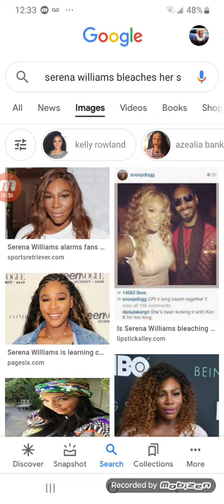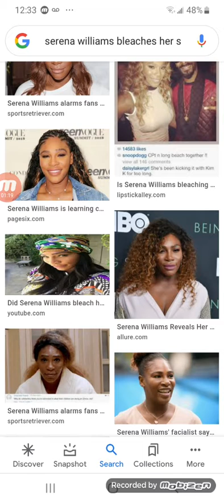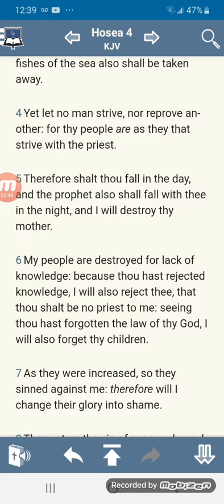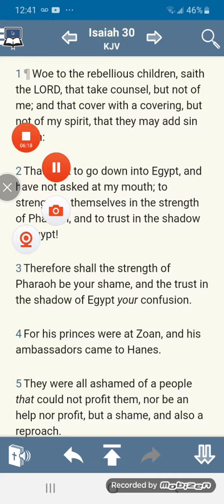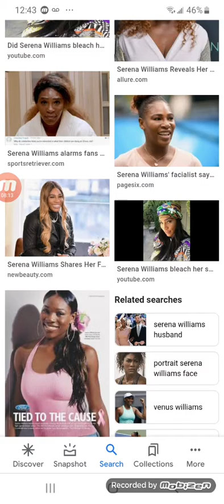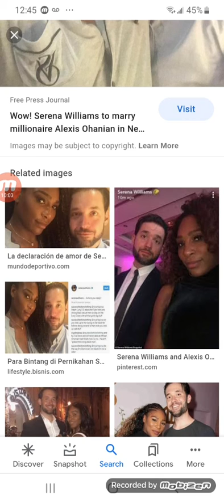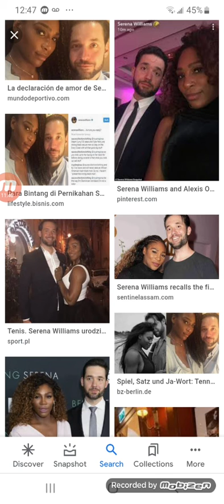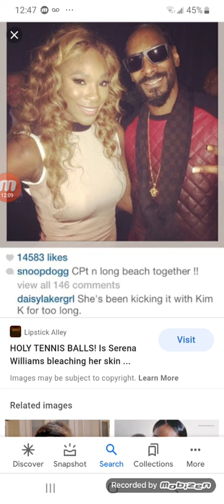Serena William's: Jake is Destroyed!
Hosea 4:6  - My people are destroyed for lack of knowledge: because thou hast rejected knowledge, I will also reject thee, that thou shalt be no priest to me: seeing thou hast forgotten the law of thy God, I will also forget thy children.